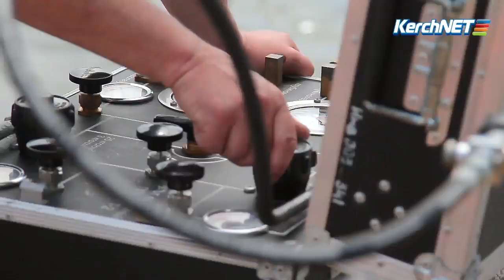Керченские дошкольники примерили бронежилеты и акваланги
Многие дети думают, что работа сотрудников МЧС заключается лишь в тушении пожаров, а о том, что среди спасателей есть еще саперы, водолазы и другие специалисты, знают лишь единицы.